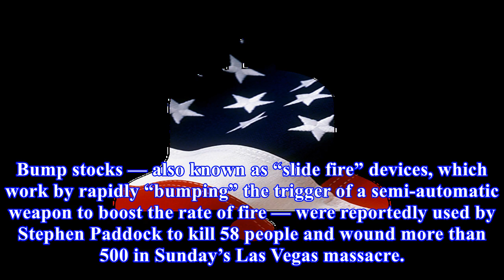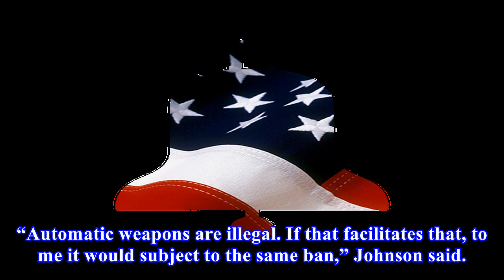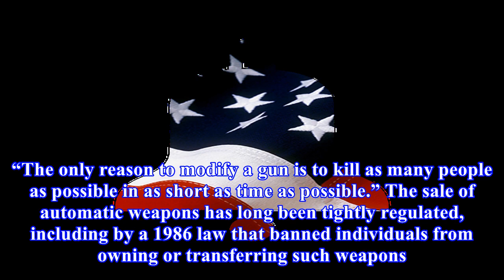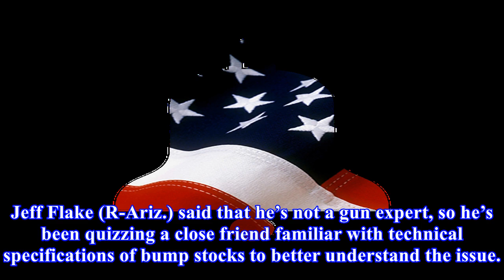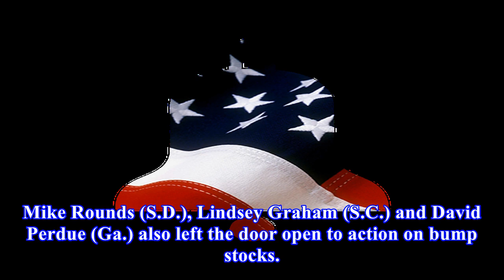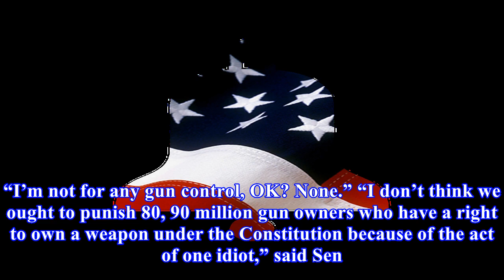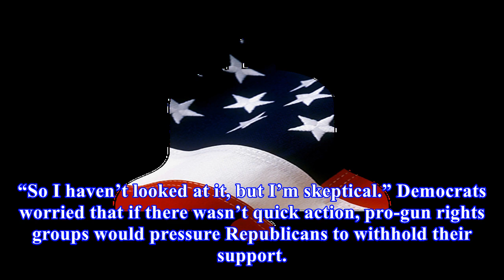Key gop senators open to ‘bump stock’ ban